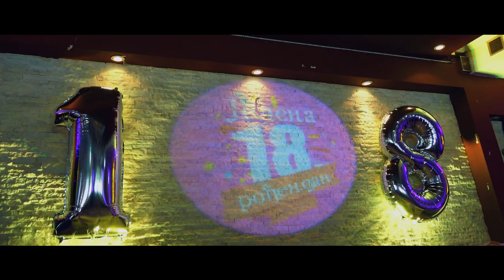Punoletstvo Jelene Pucarevic Sala SLAVIJA 2019 HD Loznica